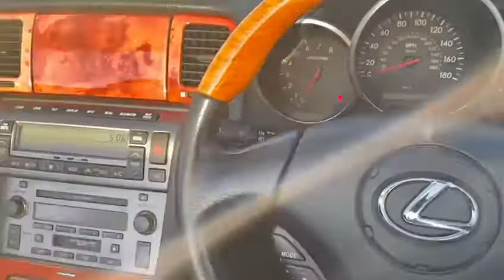Stewart Vehicles | Used Car Dealer Based In Devon | Lexus SC430